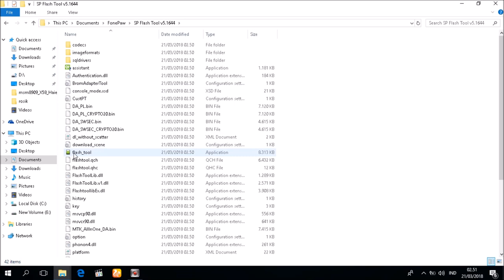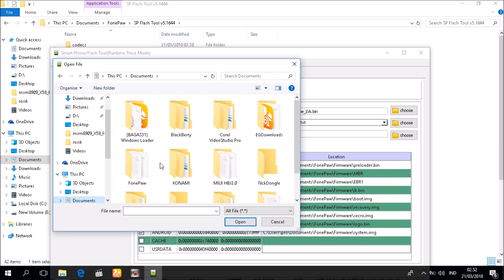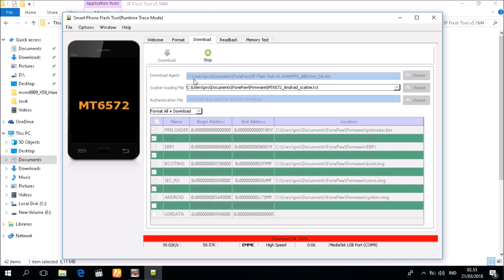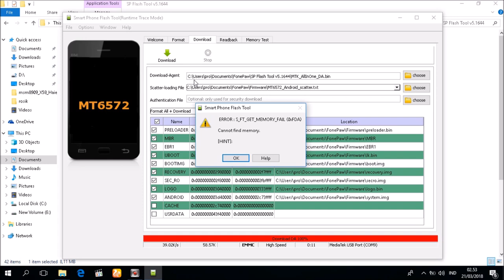ciri ciri android flash gagal karna ic emmc lemah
hanya berbagi pengalaman saja